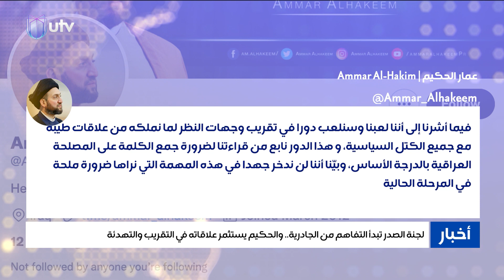لجنة الصدر تبدأ التفاهم من الجادرية.. والحكيم يستثمر علاقاته في التقريب والتهدئة